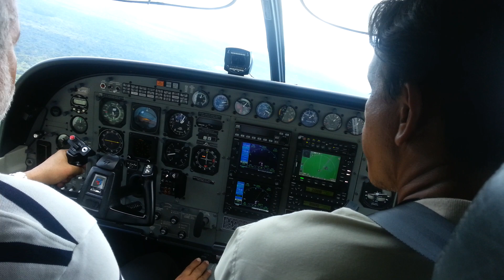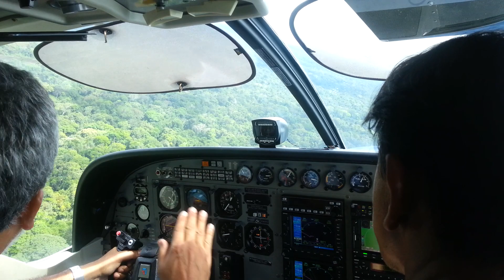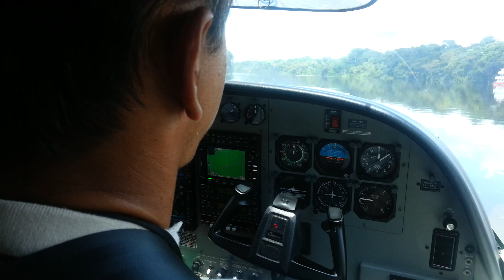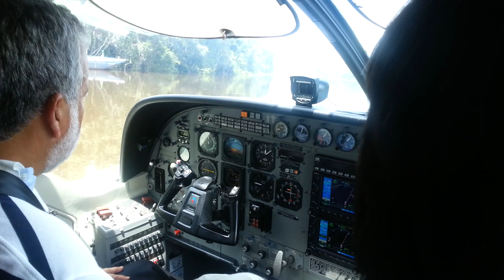Pouso no Rio Jurua Aviao Anfíbio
Cesna Caravan Hidroavião. Rio Jurua Operação na Amazônia pela HRT.